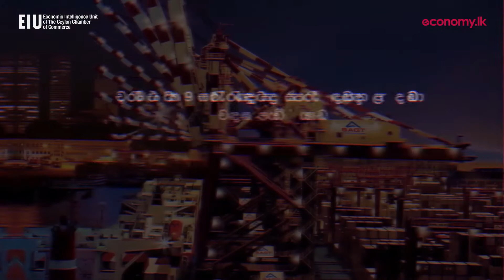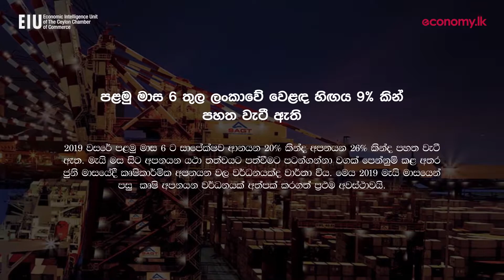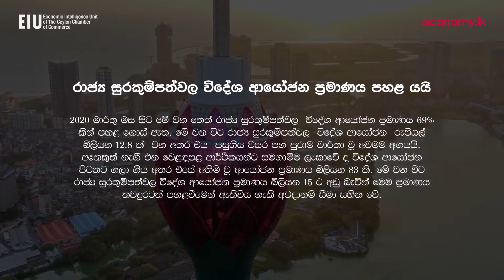මාසික ආර්ථික විග්‍රහය - 2020 අගෝස්තු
පළමු මාස 6 තුල ලංකාවේ වෙළඳ හිඟය 9% කින් පහත වැටී ඇත. ලෝක සේවා වෙළදාම විශාල කඩාවැටීමකට ලක්වේ.

මෙවන් වැදගත් ආර්ථික පුවත් ඇතුලත් අගෝස්තු මාසයේ ආර්ථික විශ්ලේෂණය දැන් නරඹන්න.